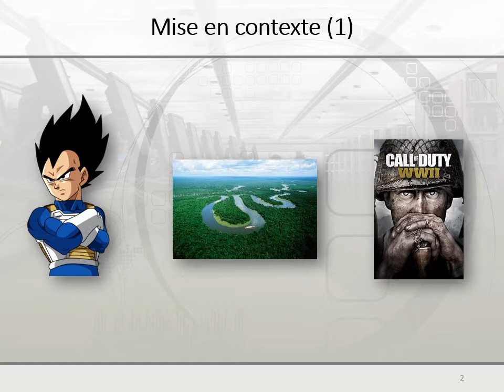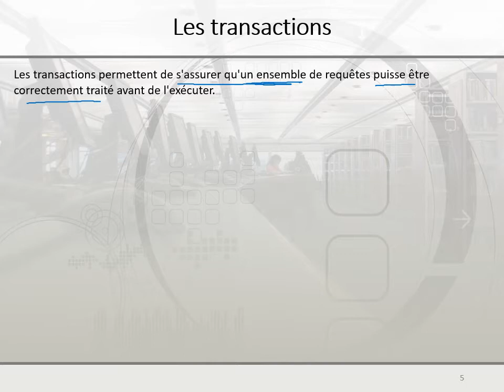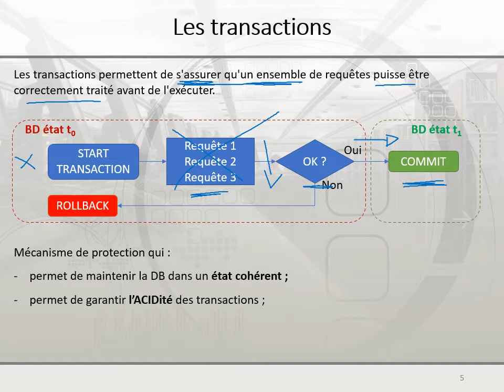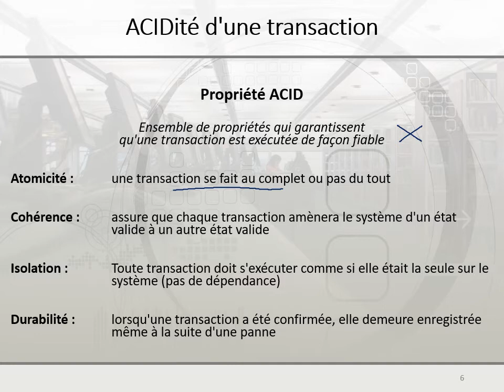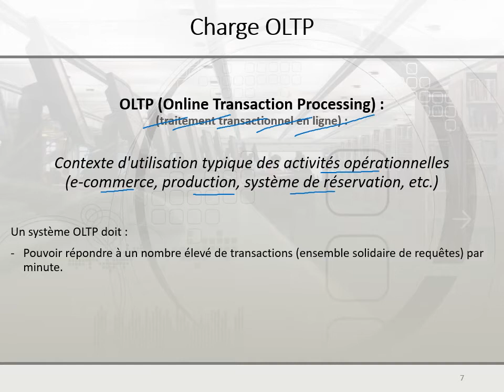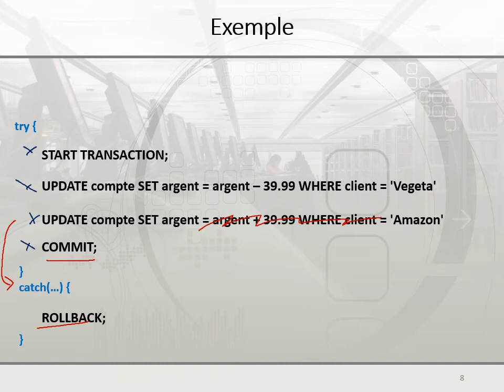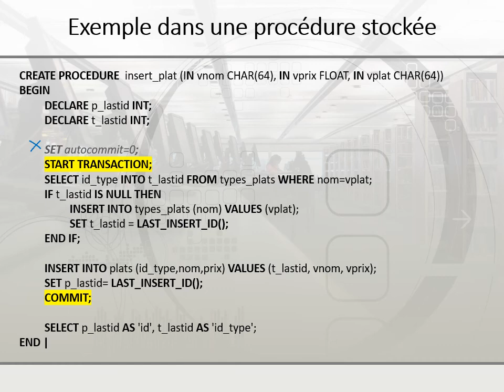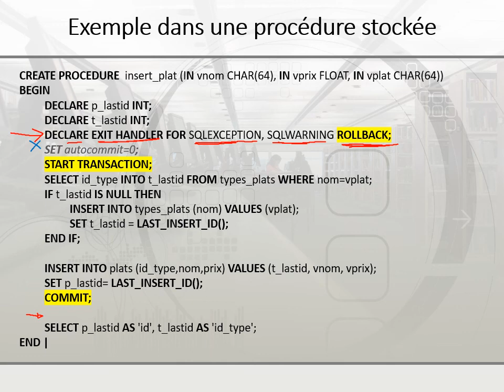Chapitre 6 - Advanced DB - Les transactions - partie 6/10